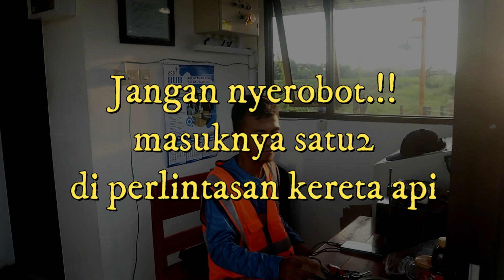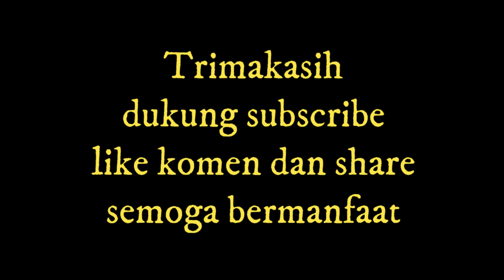Jangan nyerobot.!! Masuk satu2 jalannya sempit. Mbok yo sabar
Pandanwangi Surabya Banyuwangi, berbahaya jika nyerobot palang pintu kereta api. Perhatikan marka jalan, Perlintasan kereta api, kendaraan padat, berbahaya, sesuaikan jalur kendaraan, jalan sempit, gantian kendaraan masuk, JPL 92 Sabtu 18 mei 2024